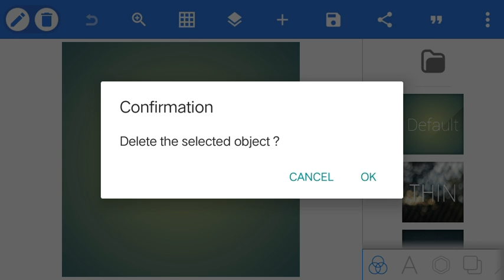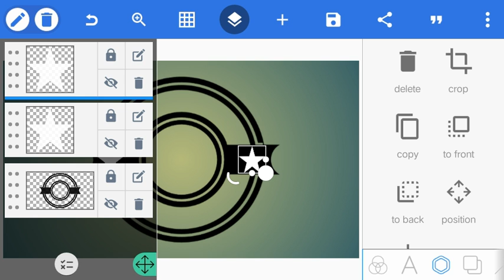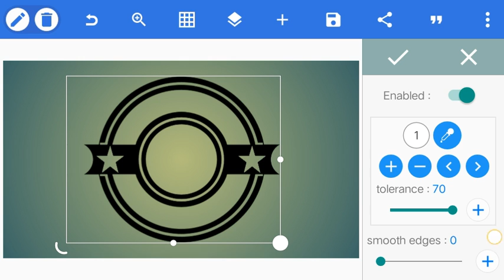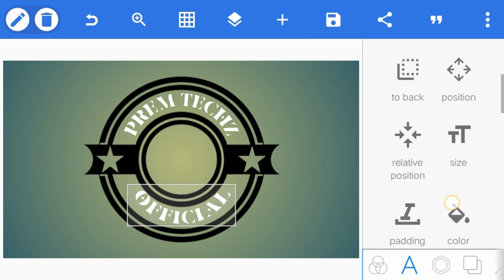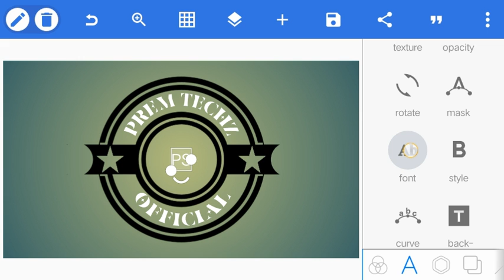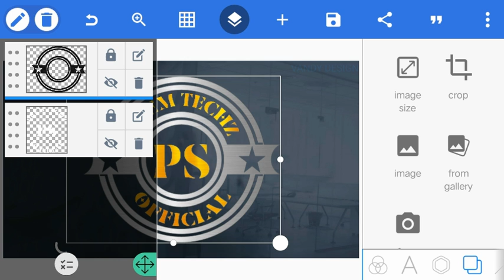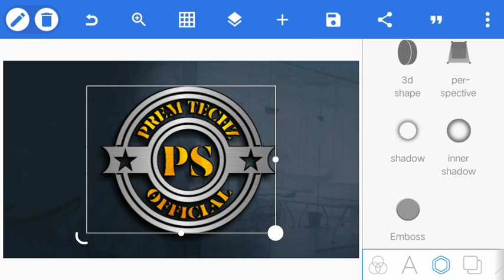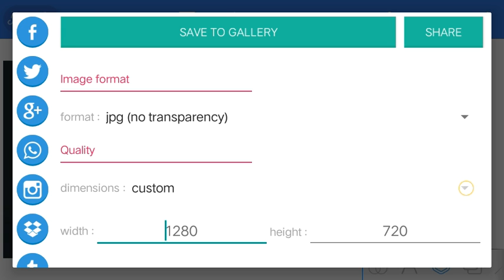Professional 3D Logo Design | How To Make Logo Design In Pixellab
Background image -

Hello everyone 🙏😊
How are you all